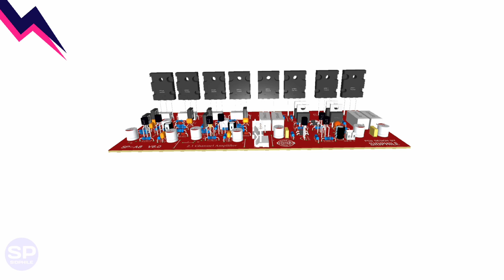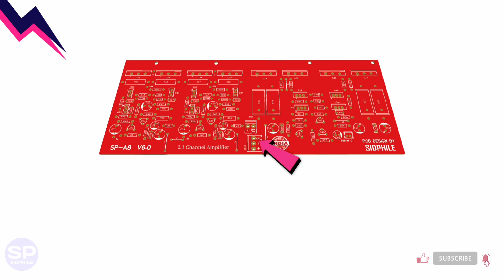diy hifi amplifier 2.1 | 54th video |toshiba transistor amplifier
In this video we will see 2.1 amplifier pcb